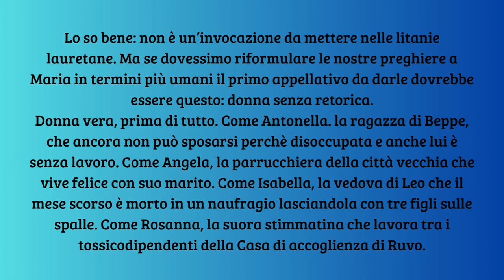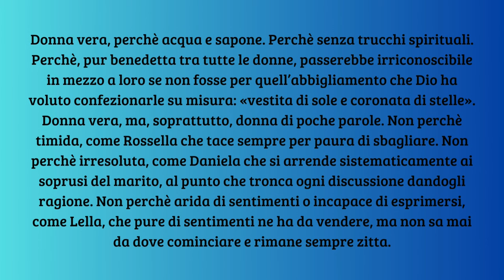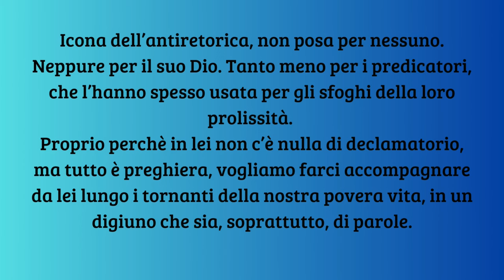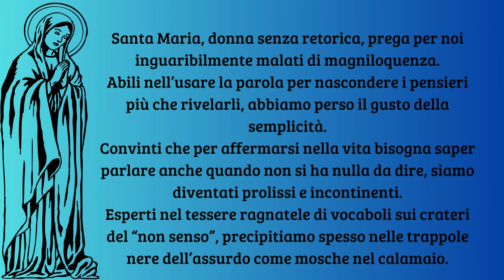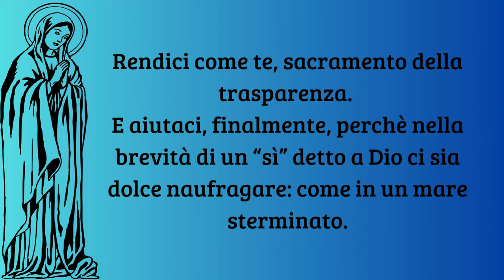Maria, Donna senza retorica - Don Tonino Bello